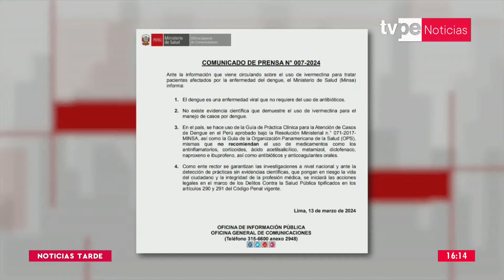Minsa: La ivermectina no se utiliza para tratar casos de dengue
El Ministerio de Salud aclaró que no hay evidencia científica que demuestre que el uso de la ivermectina se eficaz contra el dengue.

🔴 Continúa informándote con ‘Noticias Tarde’, bajo la conducción de Omar Figueroa.

- Movistar TV: C31 SD / 731 HD
- Claro TV: C14 SD / 514 HD
- Best Cable: C92
- Star Globalcom: C12

📺 En TVPerú Noticias, el canal de todos los peruanos, te damos información actualizada sobre Perú, Latinoamérica y el mundo, incluyendo noticias nacionales, deportivas, culturales, económicas, tecnológicas y cobertura de actividades oficiales de la presidenta Dina Boluarte y del premier Alberto Otárola y otros ministerios. Transmitimos programas en vivo a través de streaming y somos el canal informativo del Instituto Nacional de Radio y Televisión del Perú (IRTP).